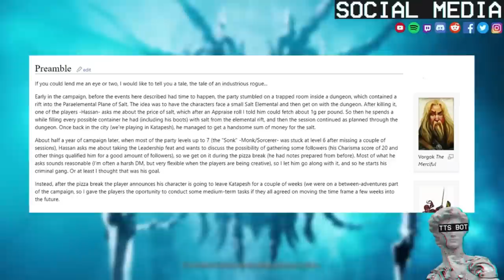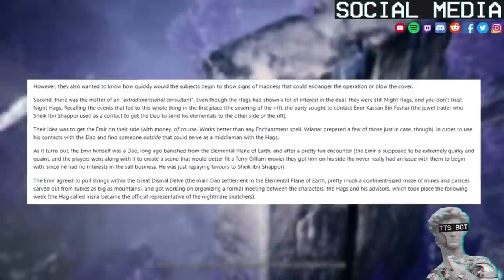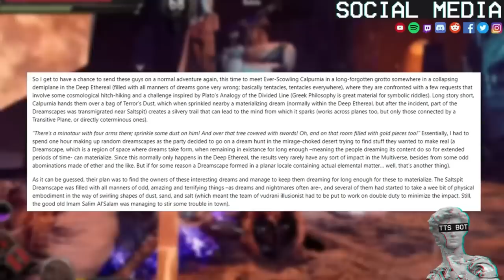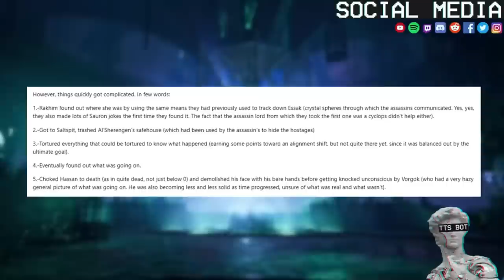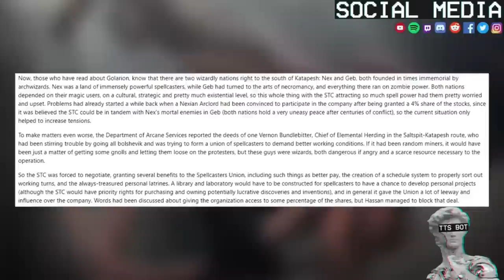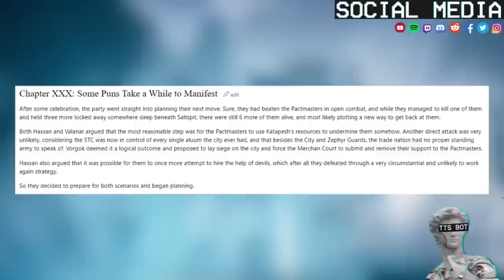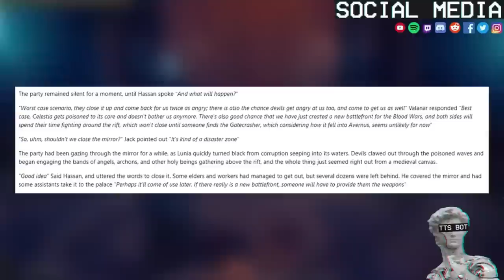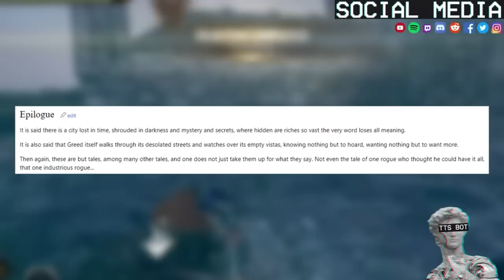Tale Of An Industrious Rogue The Complete Saga